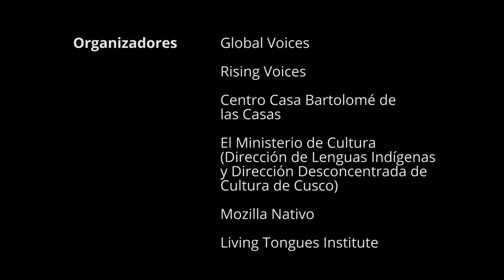Alan Elder Mamani Mamani - Aymara (version Castellano)